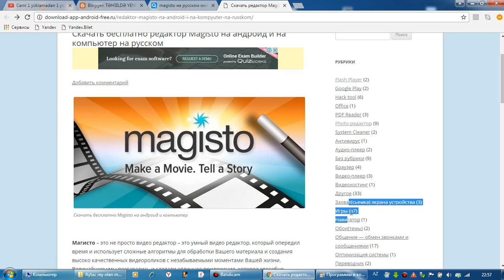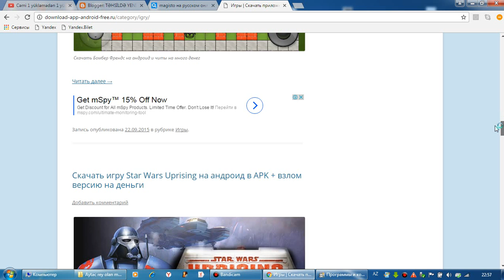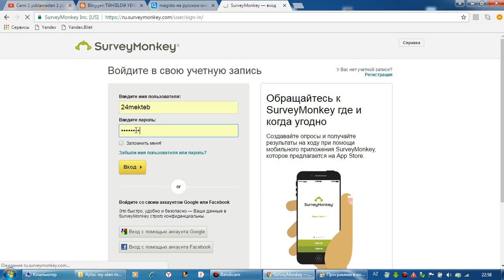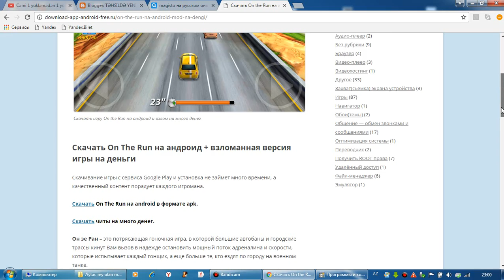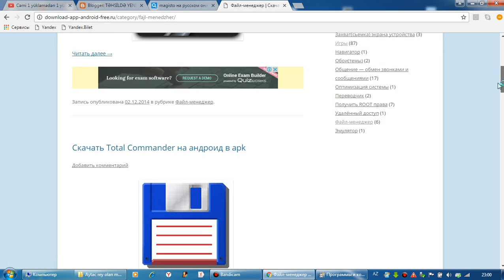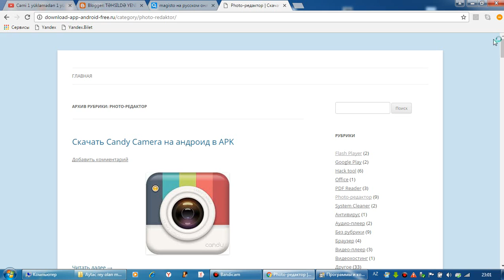Aytac Rzayeva İnformatika müəllimi ( 24 №-li tam orta məktəb , H. Əliyev Adına lisey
Çoxfunksiyalı Magisto  proqramı ilə tanışlıq